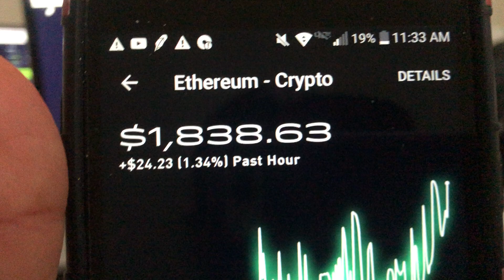RobinHood that steals from the POOR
== FREE Stocks with WEBULL an order is not what you think it is! - 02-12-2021, FRI, 11am - Placed an $1,830 order and it Filled at $1,853
So since it did not filled at what the amount of ETHEREUM is nowI will LOSE money if I sell sooner than $1,853